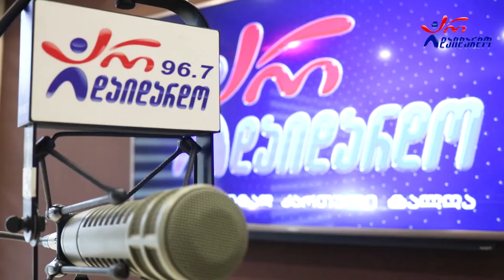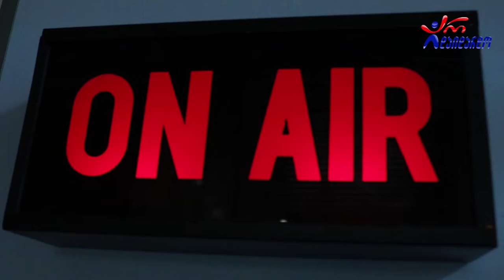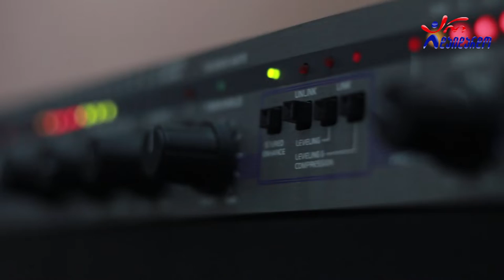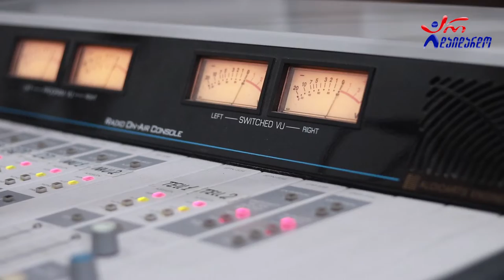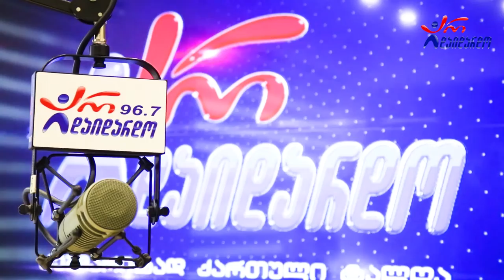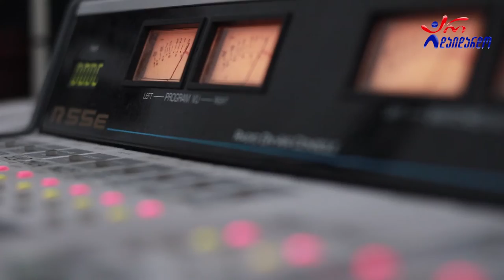თეატრალურის კვარტეტი. "საღამოს რადიო შოუ". 19.09.2022. ვიდეო კოლაჟი / Teatraluris Kvarteti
2022 წ.  19 სექტემბერი
☛ ორშაბათი - 19:00. გადაცემა "საღამოს რადიო შოუ" ლაშა რამიშვილთან ერთად. სტუმრად თეატრალურის კვარტეტი. ვიდეო კოლაჟი